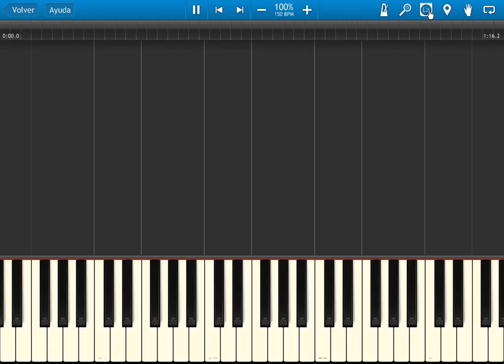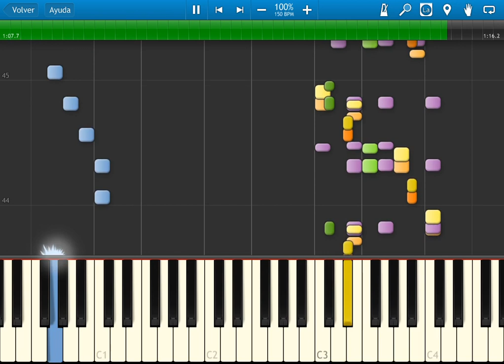Earthbound - BGM - drug store buy somethin will ya -synthesia